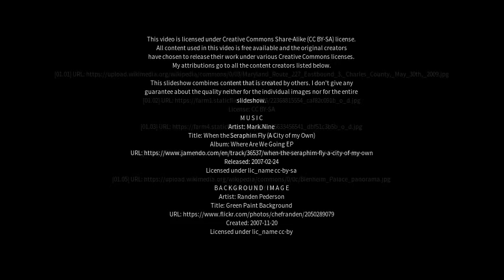Best places to visit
Best places to visit - Bensville (Australia) Best places to visit - Slideshows from all over the world - City trips, nature pictures, etc.